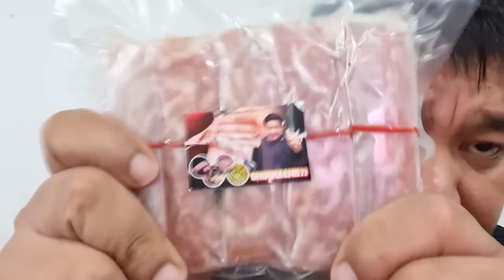"ทนายเดชา"พลิกคำพิพากษา คำพูด"เจ๋ง"มัดตัวเอง